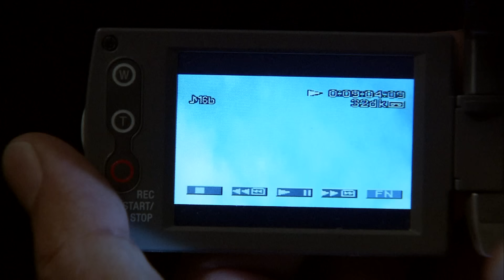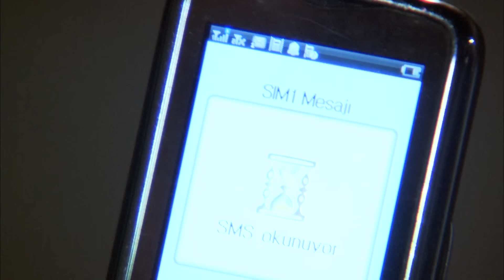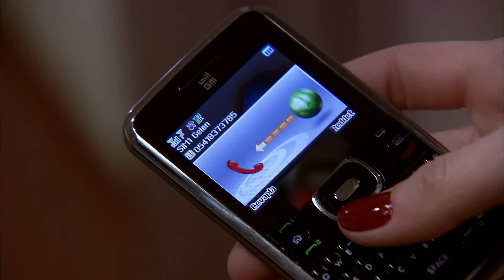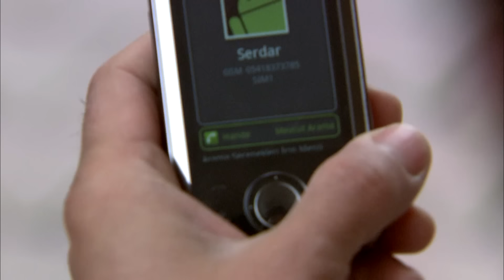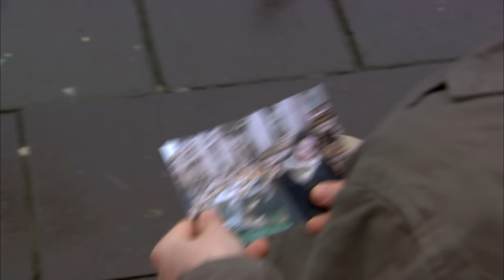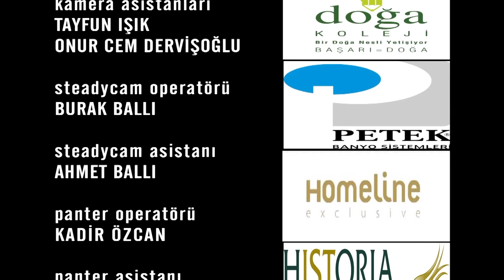الحلقة 22 | ايزل | Ezel